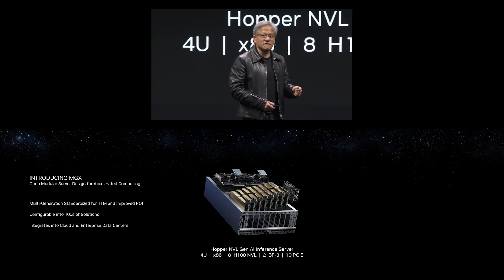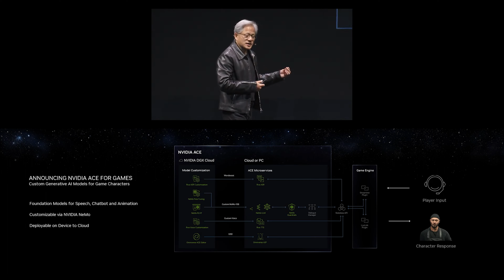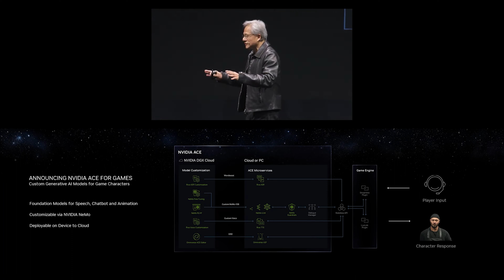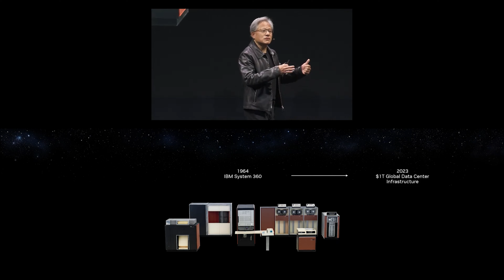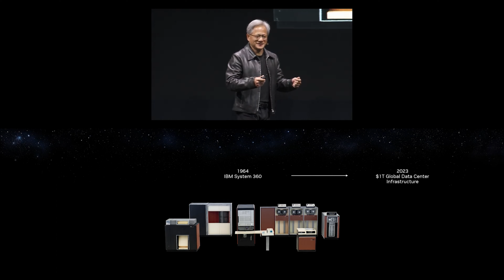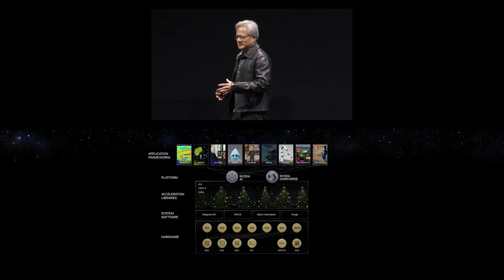NVIDIA ACE : IA o CHATGPT que PREOCUPA a los GAMERS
🎮NVIDIA ACE trae preocupaciones a los jugadores mas alla de la inteligencia artificial o chatgpt presentado en el COMPUTEX 2023, aqui veremos todos los detalles presentados por NVIDIA.

🕹️En este video hacemos un resumen de la presentacion de Nvidia en el Computex 2023, destacamos las cosas mas importantes y relevantes para los jugadores o amantes a los videojuegos, explicamos como funciona esta tecnologia y que traera a la industria de los videojuegos pero ademas existen preocupaciones en esta implementacion porque tendra que madurar y existen limitantes que no les gustara a los jugadores o la industria de videojuegos.

☕ Apoyanos invitandonos un cafecito!.☕
🌎 Pagina Web:
⚡Contacto directo, ¿quieres cooperar? ¿Necesitas ayuda? Contactarnos!.⚡